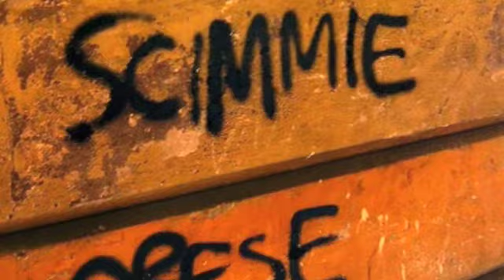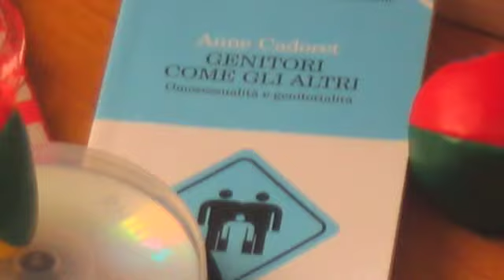London rain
Un video dedicato al mio adorato coinquilino